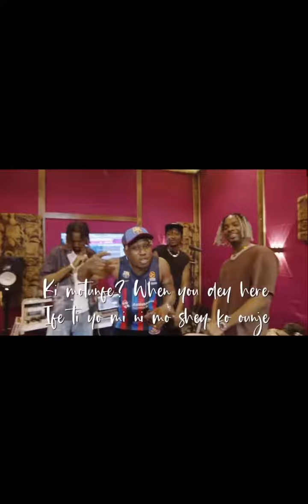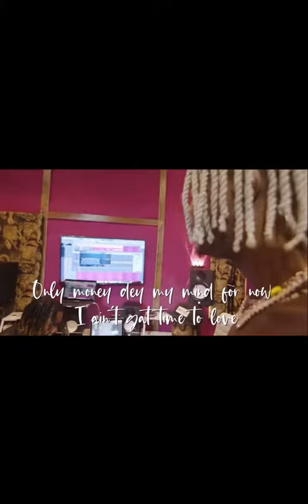Zlatan ft Young-jonn Astalavista a new collaboration hitting the town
Zlatan and joungjonn release now track title astalavista and with a hit

Don’t miss it check it out zlatan ft youngjonn astalavista